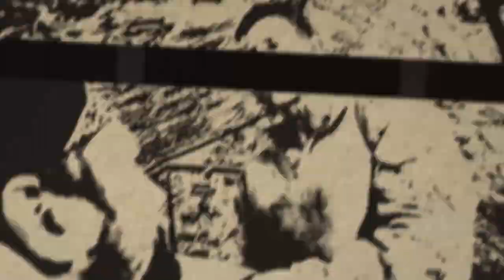WHAT'S YOUR IDENTITY? | Develop your identity and find success | THE DEBRIEF Ep. 12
In different phases of your life, your identity changes. What doesn't change is the importance of having an identity. Sit down with Donny O'Malley for this week's debrief to work on discovering and developing your own personal identity.

𝗦𝘁𝗿𝗲𝗮𝗺 𝗼𝗻𝗹𝘆 𝗼𝗻 𝗩𝗘𝗧 𝗧𝘃 𝘁𝗼 𝘄𝗮𝘁𝗰𝗵 𝗳𝘂𝗹𝗹 𝗲𝗽𝗶𝘀𝗼𝗱𝗲𝘀 𝗼𝗳 𝗼𝘂𝗿 𝗺𝗼𝘀𝘁 𝗶𝗿𝗿𝗲𝘃𝗲𝗿𝗲𝗻𝘁 𝗮𝗻𝗱 𝘂𝗻𝗰𝗲𝗻𝘀𝗼𝗿𝗲𝗱 𝗺𝗶𝗹𝗶𝘁𝗮𝗿𝘆 𝗵𝘂𝗺𝗼𝗿  🇺🇸

VET Tv has over 100 episodes of military humor made just for you.